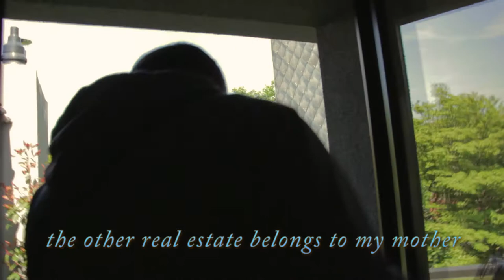IT'S A WRAP │Belgium │Episode 3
Introducing Olivier Truyman Photography

Thank you to the talented artists who contributed to this video;

Alexandra Bedoret

Big thanks to the music created by
Joakim Karud